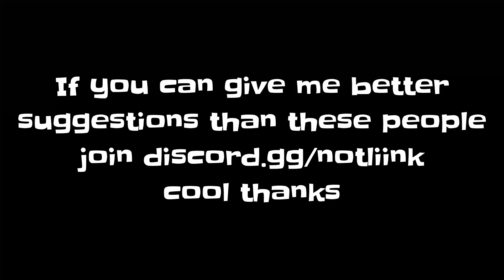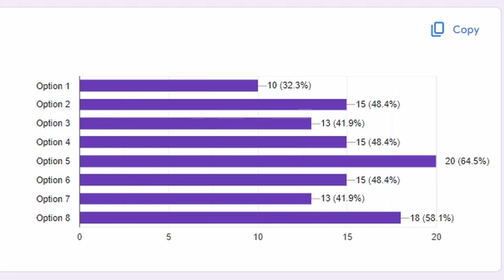Roblox Big Paintball but DISCORD Chooses my GUN!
Sub and Join NOW for more Roblox Big Paintball!!